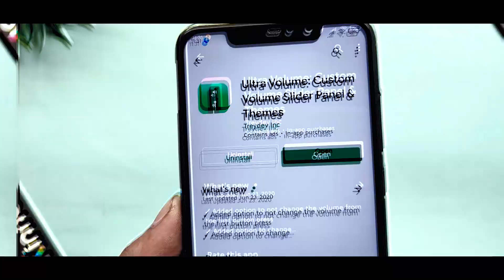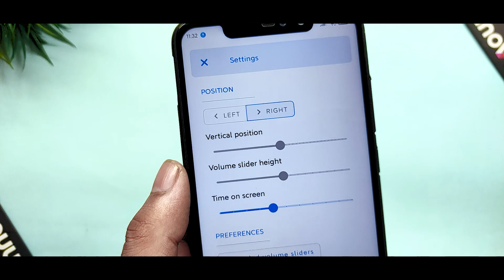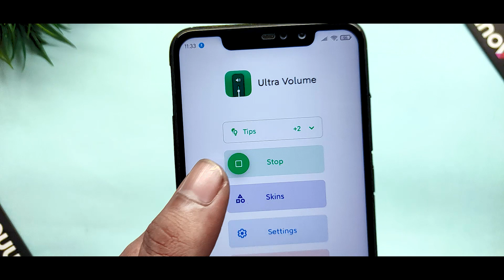Enable iOS 14 Volume Slider On Any Xiaomi Device | Redmi Note 8 Pro/Poco X2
In this video I will show you Enable iOS 14 Volume Slider On Any Xiaomi Device | Redmi Note 8 Pro/Poco X2

If You Want To Change Your Default Volume Slider Or Try Some New Volume Sliders Like Android 11,One Ui 2,Paranoid And Many More.